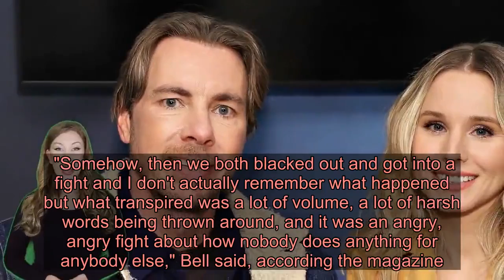Kristen Bell reveals blowout fight with Dax Shepard: 'We dislike each other a lot sometimes'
Bell explained to Long that the couple have an agreement to be open and honest with their fans about their relationship. She then admitted that the two "do fight, we do go to therapy, we dislike each other a lot sometimes," according to People.  A particular moment of distaste for her husband occurred recently over a dispute about chores, she explained. "We had this pretty incredible fight recently. Incredible. I mean like top of the lungs screaming," Bell said (via People). Bell explained she left a note for Shepard asking him to fold a couple of towels from their dyer and "one other thing." Later on, Shepard complained that the note left him feeling "really controlled."  Bell said she responded in a calm manner, but their argument quickly escalated into a full-blown screaming match. "Somehow, then we both blacked out and got into a fight and I don't actually remember what happened but what transpired was a lot of volume, a lot of harsh words being thrown around, and it was an angry, angry fight about how nobody does anything for anybody else," Bell said, according the magazine. She continued: "I grabbed my pillow and stomped down the hall and I sleep in the front room and I'm crying. We don't talk for three days."  Luckily for Bell, the two made up after she video-chatted her husband and showed him a dog while inside of a dog cafe. The rescue dog named Frank ended up becoming their own. "This is so much better than an apology. So I bring the dog home, it's great," Bell explained, noting however that Shepard is allergic to dogs.  She said the couple's chores around the house have become even less stressful thanks to their explosive argument. "Every single thing that I have needed done or thought, 'I'd want help with this,' since that fight, he has been ahead of. I couldn't complain about him if I tried right now."